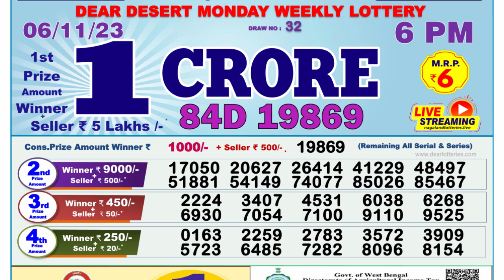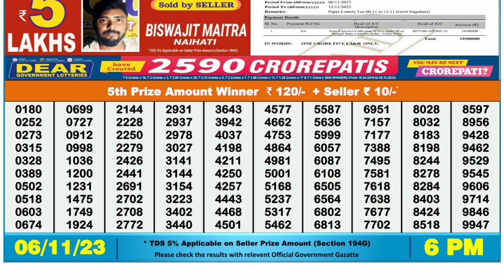🔴 Lottery Sambad Live 06:00pm 06/11/23 Day Nagaland State Dear Lottery Result Pdf Download